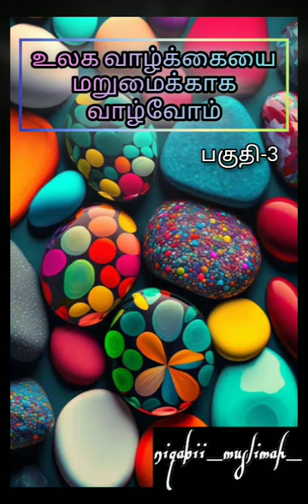உலக வாழ்க்கையை மறுமைக்காக வாழ்வோம்abdulbasithbukhari